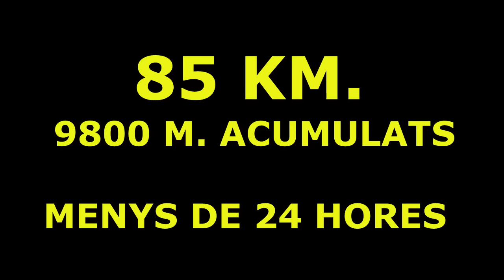OPEN CAVALLS DEL VENT 2016, MENYS DE 24 HORES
Cursa no competitiva,es dir sense dorsal, que te que fer se amb menys de 24 hores.
com sempre pel cadi moixero grans paisatges i grans moments. salut